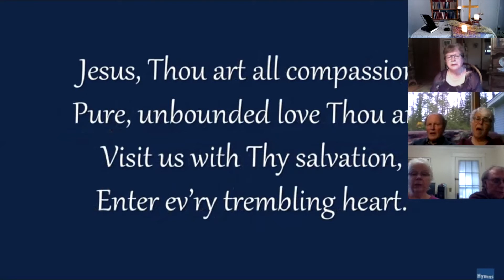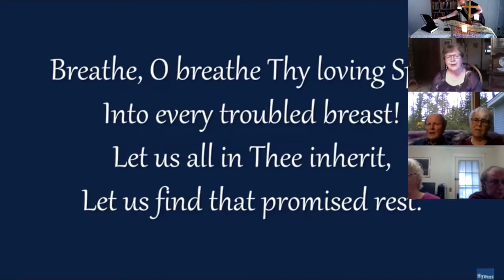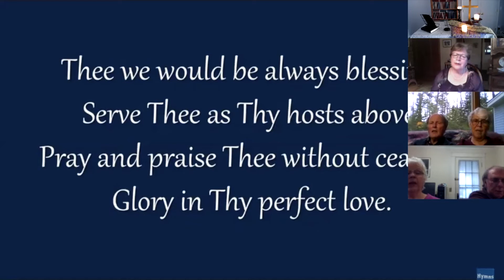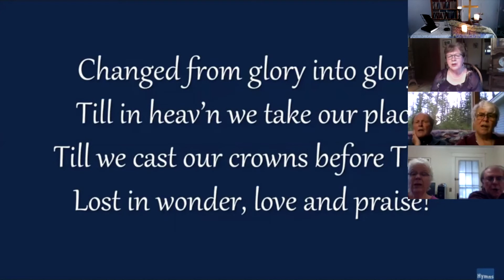Sunday Worship May 17, 2020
Solo "Lord I Want to Be a Christian" sung by Cynthia McGuire
Call, Invocation and Blessing adapted from Ministry Matters.
Pastoral Prayer adapted from the Church of Scotland weekly worship.